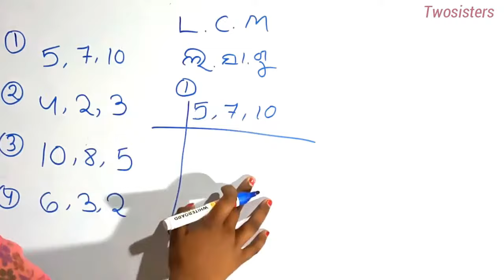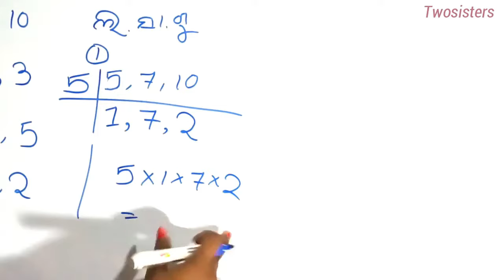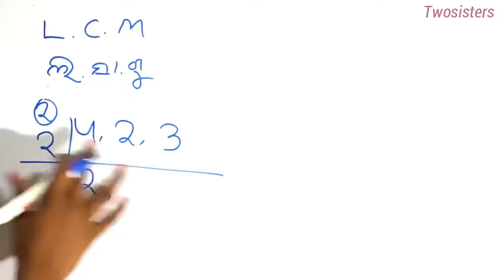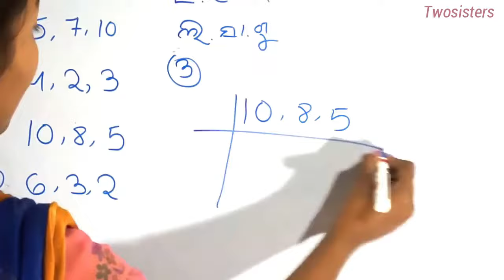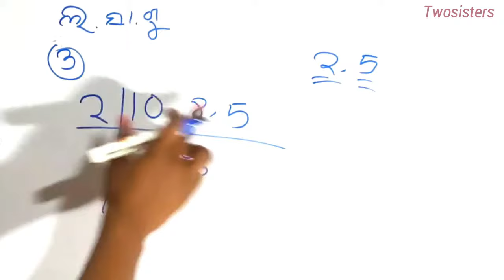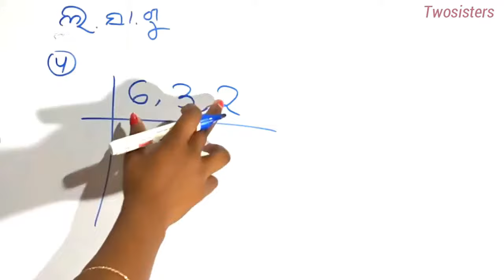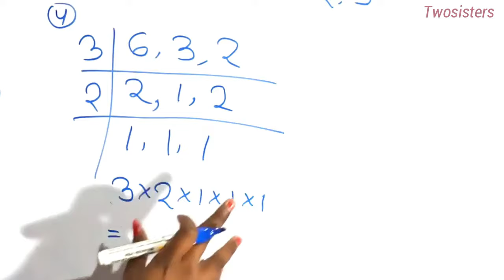Lcm in odia||(Part 2)||Lasagu in odia|Lasagu sikhiba odiare|Lcm math in odia|Twosisters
L.C.M FULL FORM-
Least Common Multiple
ଲ . ସା . ଗୁ - ଲଘିଷ୍ଠ ସାଧାରଣ ଗୁଣିତକ

Lcm in odia||odia lcm||
Lasagu in odia||
Odia lasagu|
Lasagu sikhiba odiare|
Lcm math in odia|
Twosisters

ଜୟ ଜଗନ୍ନାଥ🙏